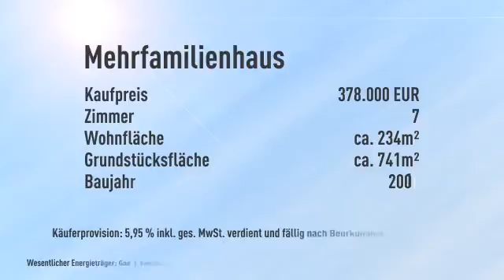Zweifamilienhaus im Grünen!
Objektnr.: K-406
Informationen zum Energieausweis:
Baujahr: 2001
Energieausweistyp: Bedarfsausweis
Endenergiebedarf: 103.8kWh/(m²*a)
Heizungstyp: Zentralheizung
wesentliche Energieträger: Gas
Energieeffizenzklasse: D